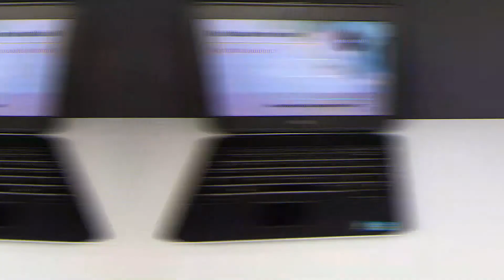How To Convert DC Motor Into Speaker || Make Amplifier At Home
in this video we learn about dc motor can convert into speaker

how to make amplifier for speakers at home